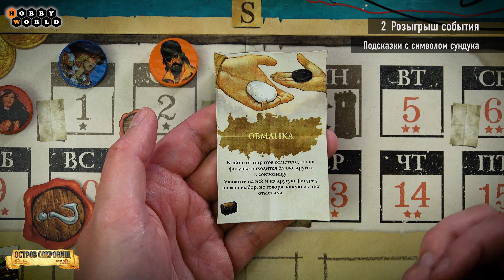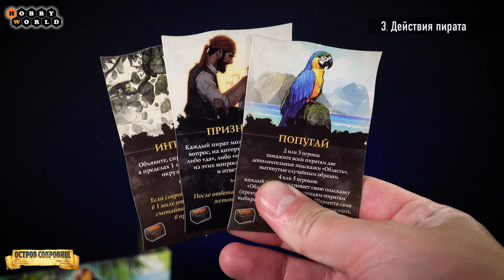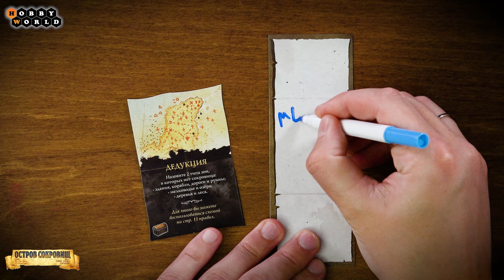ОСТРОВ СОКРОВИЩ: ТАЙНА ДЖОНА СИЛЬВЕРА | Как играть? Видео-правила